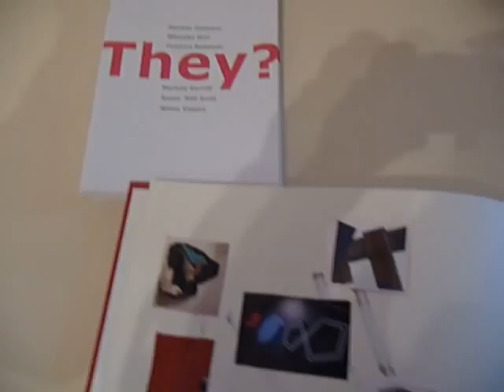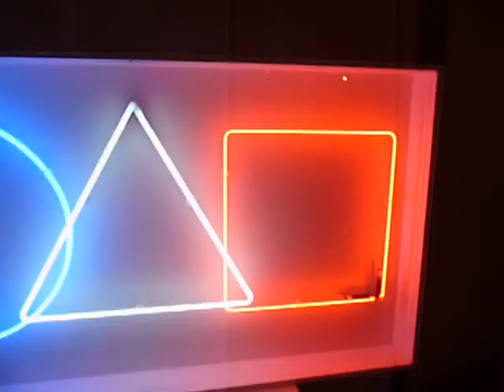They? by Orépük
They?
Contemporary Art Exhibition
Sainte Marie d' Alloix (France) February 2012
with 6 ladies
Mariana cinteanu, Mitsouko Mori,
Federica Nadalutti, Marlene Sarroff
Still Susan Scott, Wilma Vissers
Curator Roland Orépük